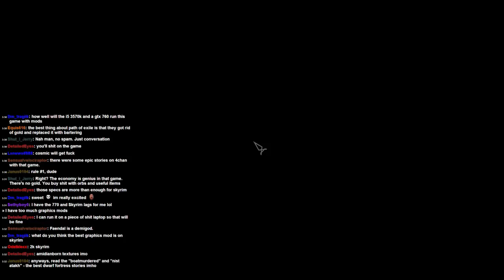Skyrim - Mage Class (Legendary) - Part 31: Mzulft Aerdrome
Welcome to Skyrim on Legendary Difficulty.

The bold Shaquisha Thundercock shall be the one dragonborn to rule them all. This series will be uploaded daily, I hope you enjoy :D

Skyrim is streamed live on twitch, follow me there to be notified of when streams begin.

Mods used in this series:

- Adal Matar, the lost stronghold
- Adventures and travelers
- Apocalypse spell package
- Arrowsmith: Dawnguard edition
- Arrows Stick
- Ashland Amulets
- Baratheon Armor
- Better Embers
- The Dark Brotherhood Resurrection Part 1
- Towns and Villages Enhanced Dawnstar
- Towns and Villages Enhanced Inns
- Towns and Villages Enhanced Markarth Exterior
- Towns and Villages Enhanced Morthal
- Towns and Villages Enhanced Winterhold
- Bigger and Boulder
- BiPolar Blade (morrowind artifact)
- Birds and Flocks Hearthfire Edition
- Camping Kit of the Northern Ranger
- The Cartographers Map Markers
- Wearable Lanterns
- Project Reality: Climates of Tamriel - Lite Version
- Crimson tide blood
- Deeper Snow (more snow)
- Dense Vegetation
- Distant Detail
- Distant Detail Hearthfire Edition
- Dragon Priest Mask Quest Markets
- Spend Dragon Souls for Perks
- Bandolier - Bags and Pouches
- Dungeons the forgotten snows
- Dungeons crystal forest
- Dungeons realm of darkness
- Dungeons swamp of the dead
- Elsweyr Embassy Dawnguard
- Improved Interior Lighting
- Explorer Dungeon Pack
- Faster Vanilla Horses
- Halls of Dovahndor
- HQ Snow Texture
- Hunting in Skyrim - a hunting guild
- Improved Skill Books
- Into the deep atlantis
- Isilmeriels LOTR weapons
- Bank of Skyrim
- Complete Skyforge
- Lush Grass
- Lush Trees
- Towns and Villages Enhanced Markarth +
- Midas Magic Evolved
- Midas Magic spells for skyrim
- Lightning During Thunder Storms
- More Dragon Loot
- Beastial Companions and followers
- more village animals
- Mine Ore - glow mod
- Beast Skeletons
- Helm of Oreyn Bearclaw (morrowind artifact)
- Chrysamere (morrowind artifact)
- Damantium Helm of Tohan (morrowind artifact)
- Pure Waters
- Faction: Pit Fighter
- Faction: Pit Fighter Travels Add-On
- Reduced Distance NPC greetings
- Towns and Villages Enhanced - riverwood
- Akaviri Samurai Armor
- Immersive Saturation Boost
- SkyUI
- Sounds of skyrim - the civilization
- Static Mesh Improvement mod parts 1, 2, 3
- Towns and Villages Enhanced: Falkreath
- Towns and Villages Enhanced: Solitude
- Towns and Villages Enhanced: Villages Redux
- Towns and Villages Enhanced: Windhelm
- Unlimited Bookshelves
- Waves
- Towns and Villages Enhanced: whiterun exterior
- Towns and Villages Enhanced: whiterun
- Skyrim Wildlife Overhaul
- Wyrmstooth
- Bosmer armor packs 1,2,3
- Quest - And the realms of daedra
- Quest - sorcery
- Quest - the bigger they are
- legends of Nchuak
- Arods Better Containers
- Skyrim spells and powers
- Alchemy Supplies 1.3
- Enchanting Supplies 1.5
- Smithing Supplies 2.6